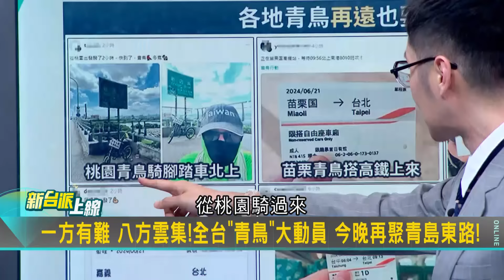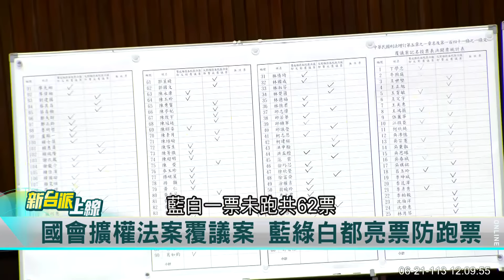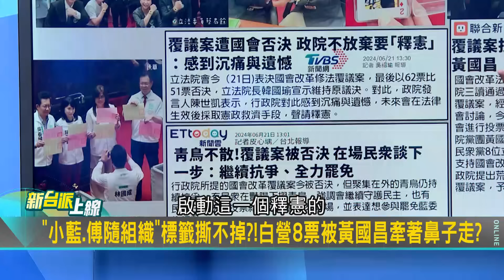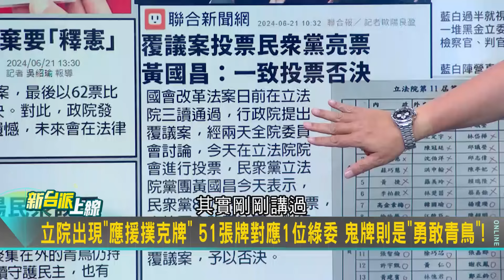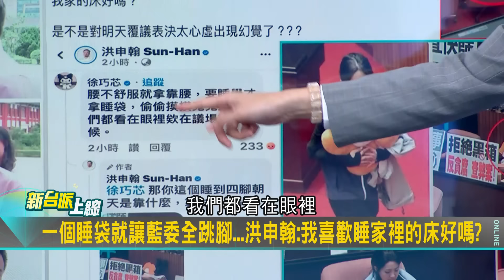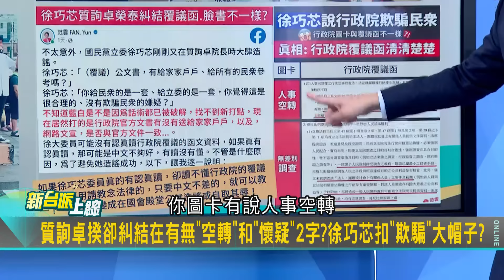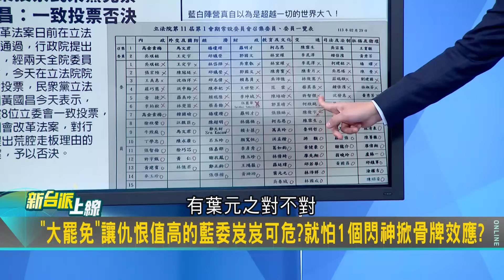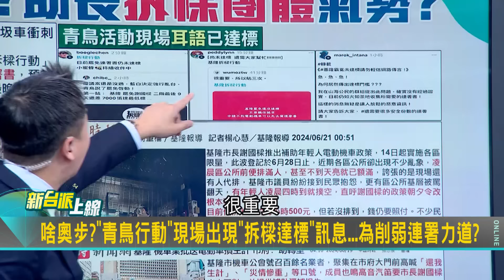【下集】徐巧芯其實比葉元之還怕！開始上街宣講+出動宣傳車 黃創夏：他本能是越害怕越狂暴！葉元之火線還原互槓過程 李正皓笑：柿子變柿餅了｜李正皓 主持｜【新台派上線】20240621｜三立新聞台